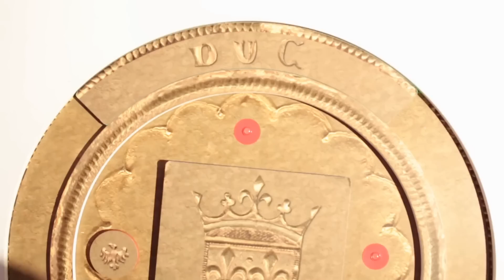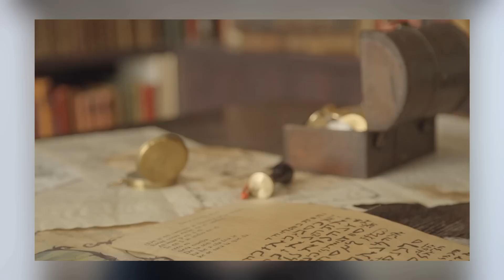Deux Chasseurs de Trésors ( + Chasse au trésor organisée ! ) - RDM #21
N'hésite surtout pas à Partager cette vidéo pour me soutenir dans mes projets !

■  21ème Revue du Monde

■ Pour aller plus loin, quelques liens utiles et sources :

(en cours)

■ Graphismes et Intro

Mr Sley -

INFORMATIONS LIÉES A LA VIDÉO :

Petites infos supplémentaires :

- La vidéo a été tourné à Nantes, ce format ne restera pas cependant. Il se trouve que j'étais en déménagement pendant le tournage de la vidéo, et que je ne pouvais pas tourner devant la carte habituelle. J'ai choisis de vous proposer ce format différent malgré tout, car je voulais sortir la vidéo sans 2 mois de retard.
Cela étant, dès les prochaines RDM je retrouve un cadre normal :)

- Cette vidéo n'est pas monétisée. Je ne touche rien du tout dessus. Malheureusement, une des musiques a été strikée par le bot Youtube, et le Network qui en possède les droits a choisi de monétiser ma vidéo contre ma volonté en récupérant tout l'argent dessus pour 15 sec de musique :-)

- Certaines images sont utilisées en illustration. On retrouve notamment des images d'un autre site lorsque je parle de Troie.